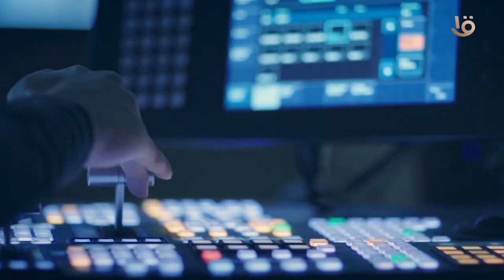اكثر من 40 شركة رائدة في مختلف المجالات والأنشطة الإعلامية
اكثر من 40 شركة رائدة في محتلف المجالات والأنشطة الإعلامية